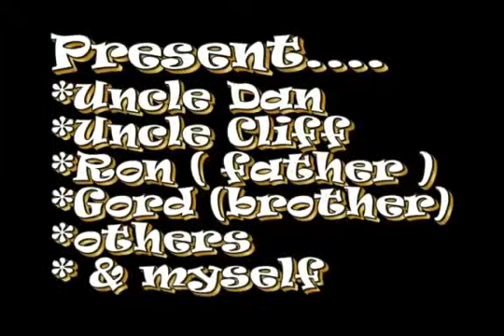1983 .....jamming with family